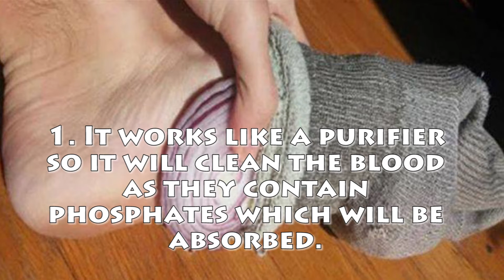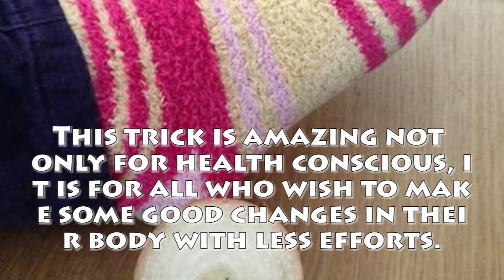See The Magic By Putting The Sliced Onion In Socks And Wake Up Refreshed